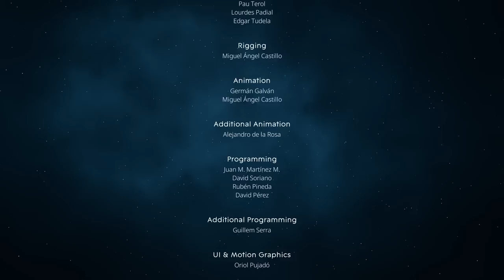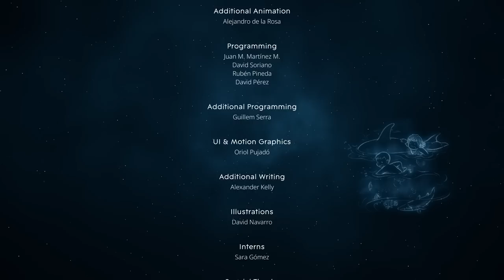TRAURIGE GESCHICHTE eine WELT ohne MENSCHEN - After Us Full Game Deutsch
After Us Indie Horror Full Game German by KeysJore
Werbung Hey Leute, wenn ich After Us gefällt, dann checkt doch einfach die Steam Seite aus
After Us das komplette Spiel auf PC / PS5 PlayStation 5 mit allen Cutscenes und Ending.

►Mein Equipment:
After Us Indie Horror Deutsch - Let's Play After Us Deutsch - German/Deutsch Walkthrough Gameplay
Let's Play - After Us Deutsch Gameplay with Commentary (German/Deutsch)